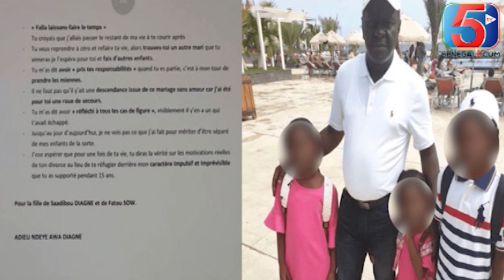Dossier Barthelemy-Convonquer ce Mercredi Pour le Juger-Fouta Tampi Dans le Bain Salle, Sonko dans